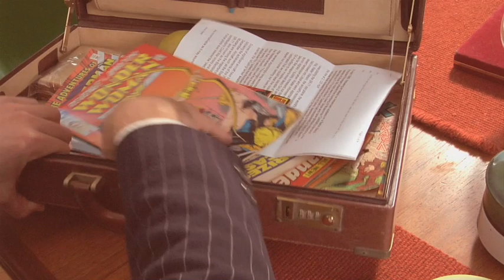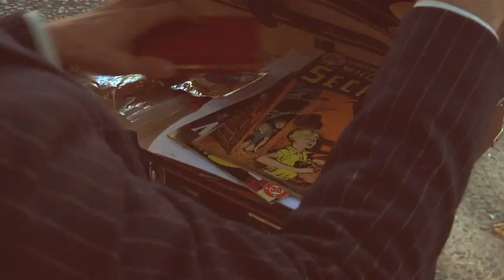Vitalic: "U and I"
This is PROOF that it's SIMON PEGG

"actually that is Simon Pegg. I know his brother...and told me the deal... Simon did this video as a favor for no money and his agent got all pissed off so they had to alter his face digitally so it didn't look exactly like him or his agent would have killed the video. check it out on wiki. his agents name is Harold Boddington."
Directed by Walter Robot